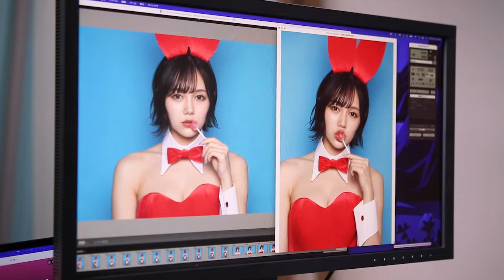YUTA AOI COLLECTION | Editor's pick